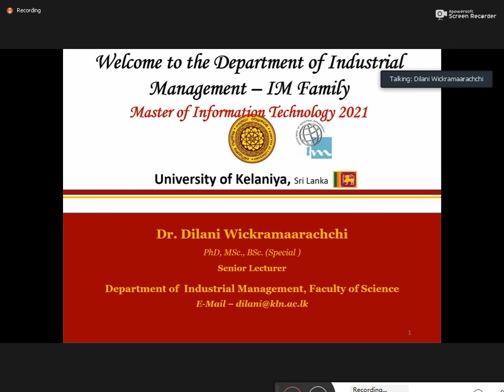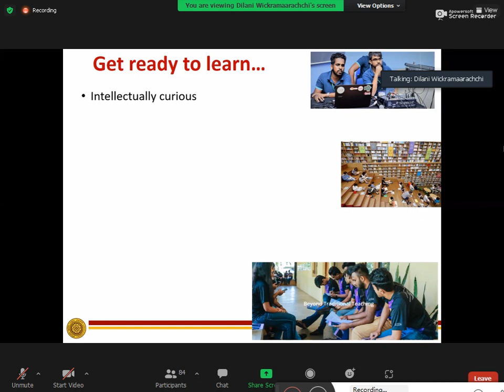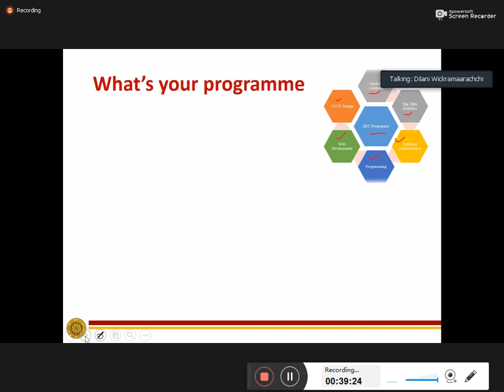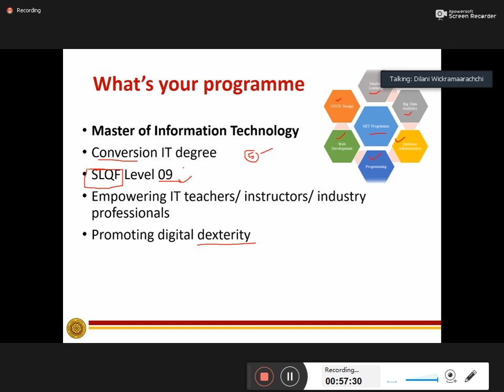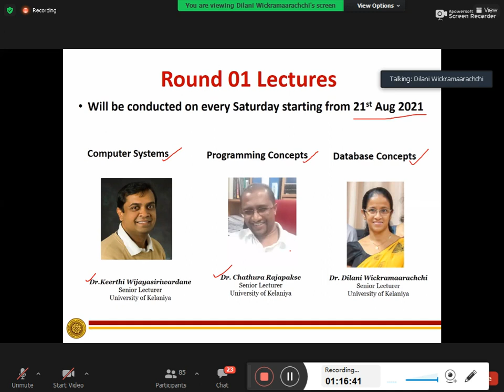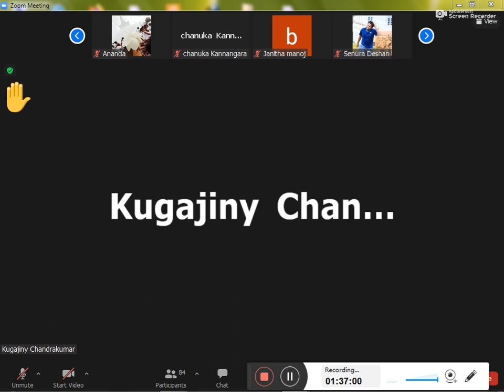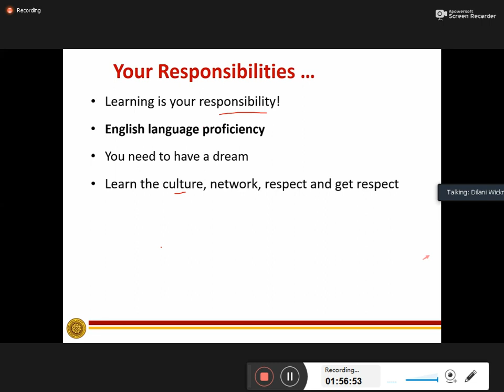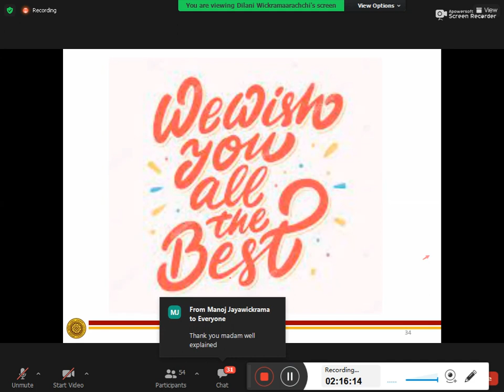2021 08 14 1st day session2 Master of IT - University of Kelaniya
A  getting to know session Conducted by DR.Dilani Wickramaarachchi